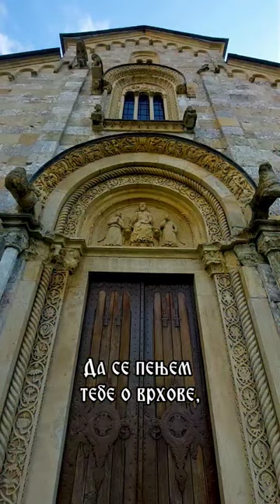Српске светиње на КиМ ☦️🇷🇸